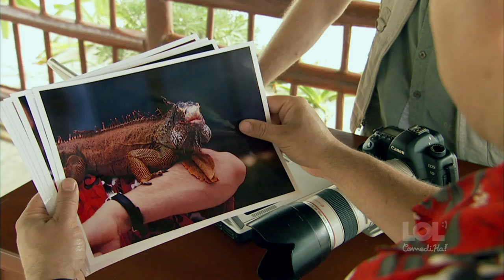Beautiful photo // très belle photo // LOL ComediHa!